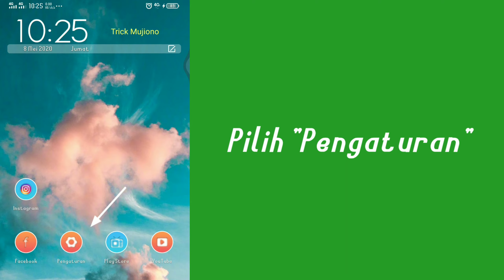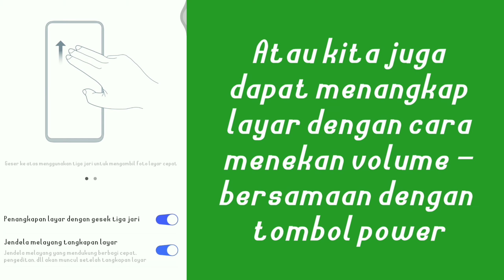Cara Tangakap Layar Dengan 3 Jari di HP VIVO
Terima kasih.